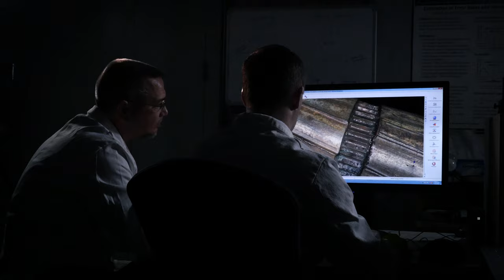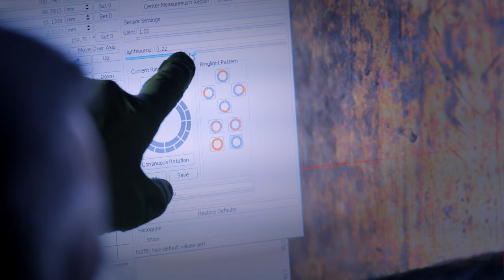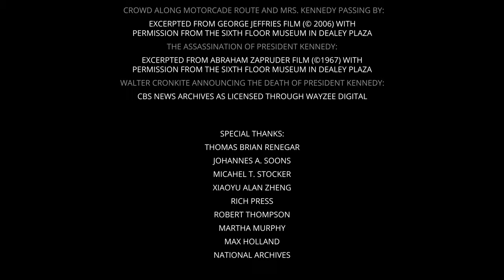Preserving the JFK Assassination Bullets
President John F. Kennedy’s life and death are active areas of historical research and the focus of continuing public interest. The National Archives gets numerous requests for access to these artifacts every year, but repeatedly removing them from temperature and humidity control would damage them over time. Learn more about how NIST scientists helped solve this dilemma by using advanced imaging techniques to create digital replicas that are true down to the microscopic details.